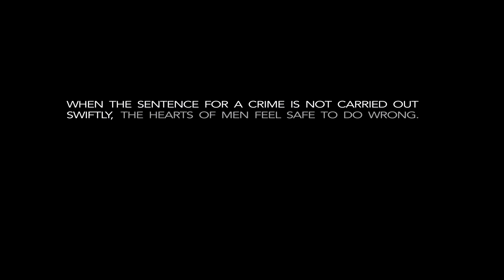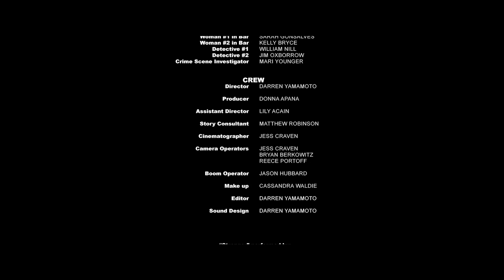The Watchguard - A Short Film By Darren Yamamoto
After the loss of his wife and unborn child, Harrison (Brad Starks) begins to take the law into his own hands to safeguard countless victims in a city that takes no prisoners and has no remorse. Sometimes it's necessary to do bad things for good reasons.